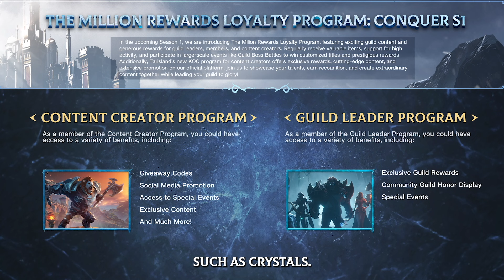Tarisland S1 Launch Show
Attention, adventurers! We invite you to join us for a special show for Tarisland S1 Season on Oct 22 at 3:30AM (CDT)!

@JackiJing @ahmpers @Naguura @Guzutv @Kanon_XO have been invited to participate in a special show dedicated to discussing Tarisland. Hope that everyone will find it enjoyable! Make sure you don’t miss the chance to explore new features of Tarisland S1!

Besides, we’ve prepared exclusive reward codes for our audience during our S1 Show which includes extremely rare mounts in game. Don’t miss it!